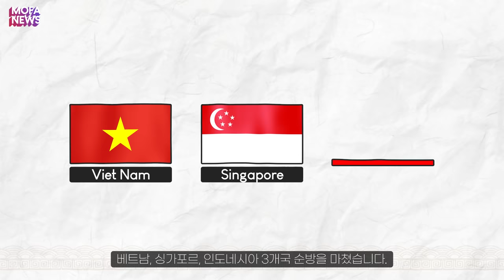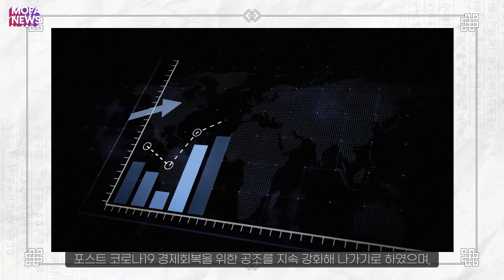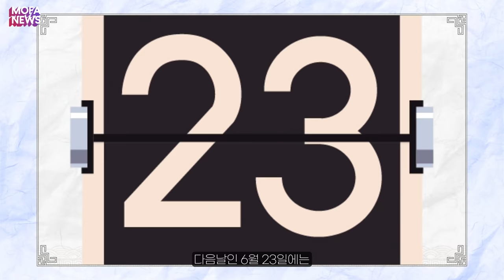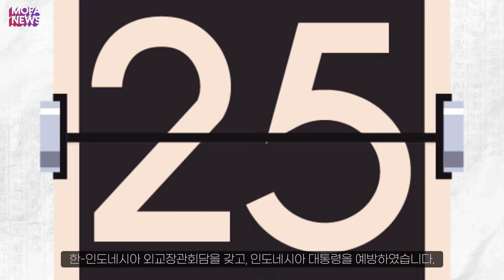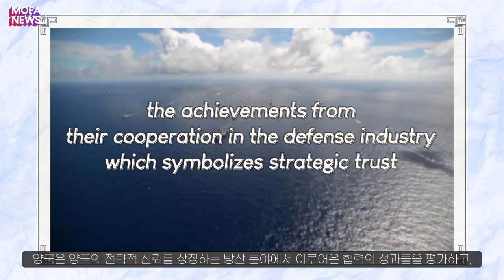[MOFA NEWS] Minister of Foreign Affairs Visits Viet Nam, Singapore and Indonesia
Minister of Foreign Affairs Chung Eui-yong visited Viet Nam, Singapore and Indonesia, three of Korea’s key partners in implementing its New Southern Policy from June 21 to 25, 2021.

During his visit, Foreign Minister Chung had in-depth discussions on ways to reinforce cooperation between Korea and the three Southeast Asian countries on health and disease control, economic recovery and regional issues, among others.